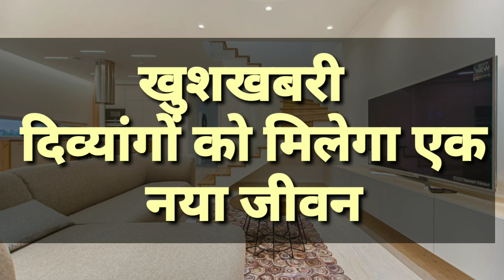वैज्ञानिकों की बड़ी सफलता दुनिया की पहली बायोनिक आंख आ गई